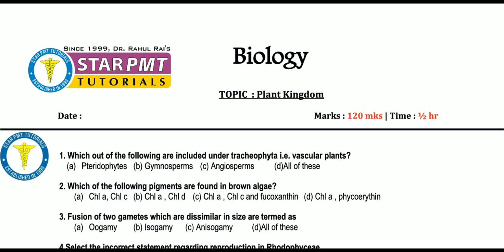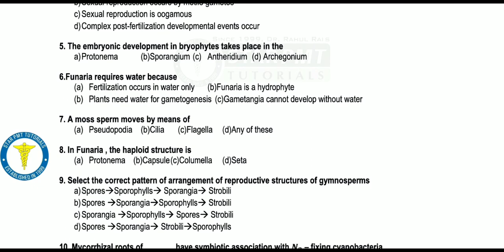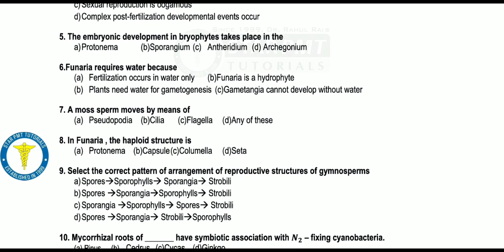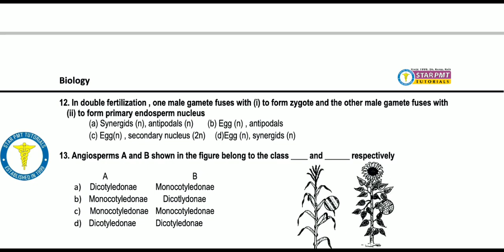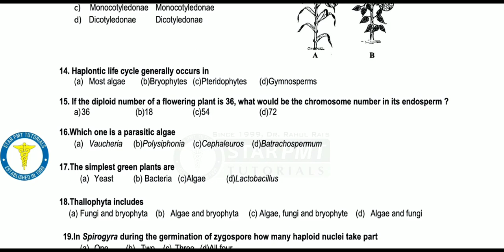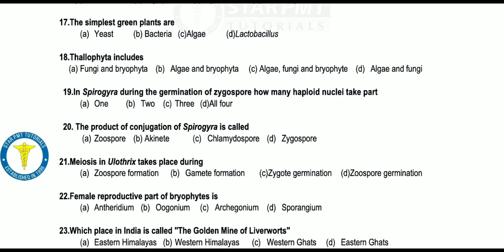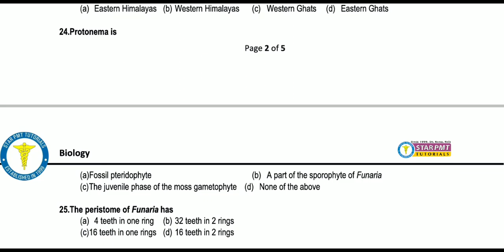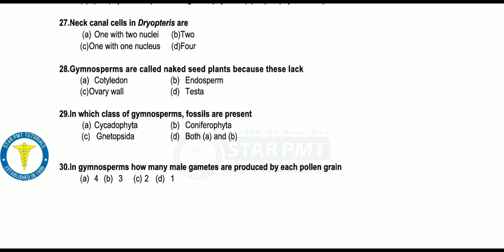PLANT KINGDOM Paper discuss by RJR Sir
PLANT KINGDOM Paper discussion by RJR Sir

RJR Sir: Biology Faculty STAR PMT